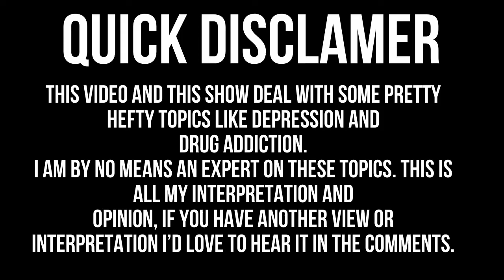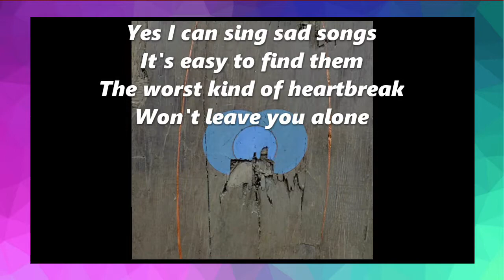My Favourite Episode of Bojack - The Face of Depression Review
Hello all! You all responded really positively to my last review on Infinity Train so here I am with more A-Bug loves episodes on animation.
This one took a lot of work, mostly because of copyright issues (thanks Netflix) so apologies if you kept getting notifications and for the video being flipped but I hope you all enjoy!

This will be my last video for a while since I'm going on holiday with my family but I'll be back soon!

That's all for now! Signing off.